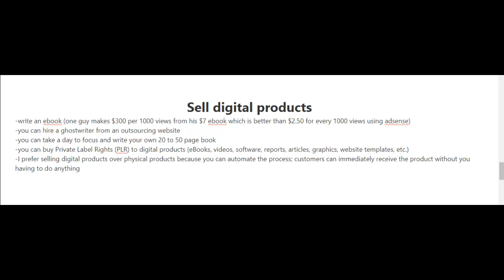YouTube Income Streams / Digital Products